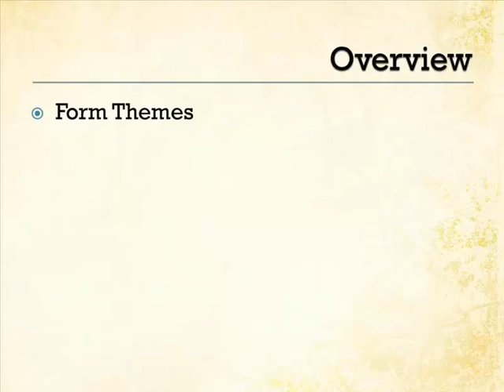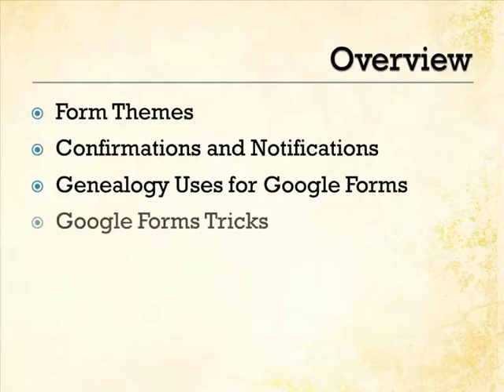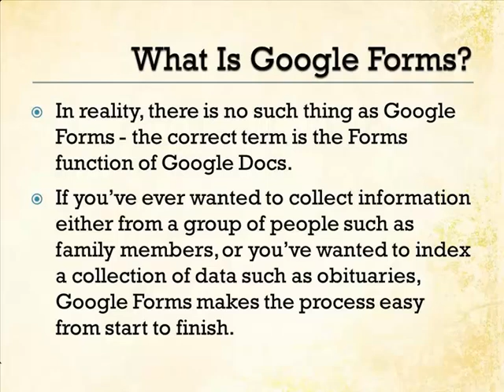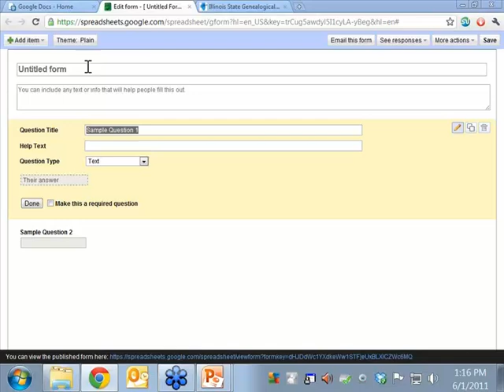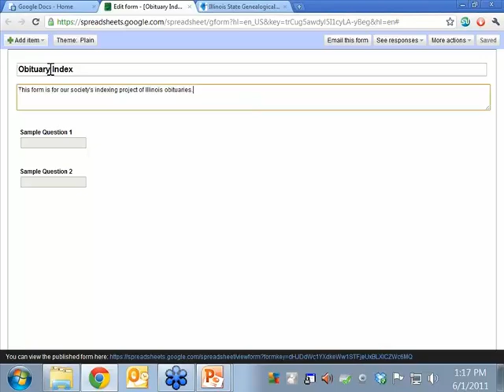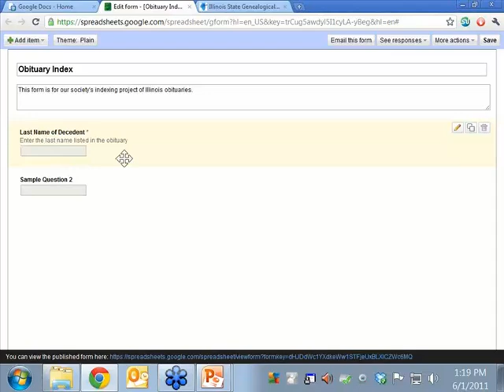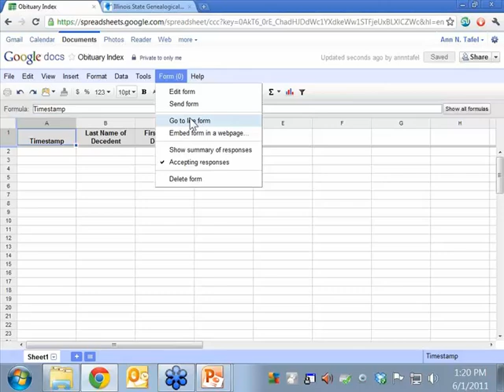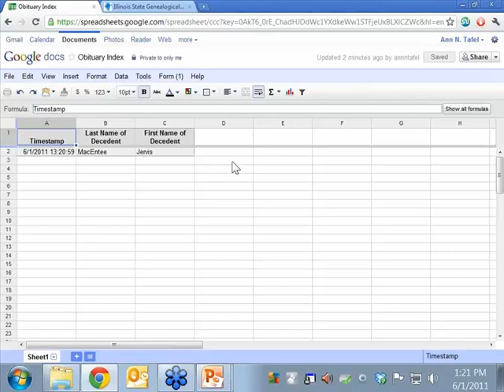Google Forms for Genealogists with Thomas MacEntee - a Preview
Learn how to use Google Forms which is part of Google Docs - a free application complete with spreadsheets, word processing and more - to your advantage. While a basic understanding of Google Docs is not necessary, it helps if you know how to access the Google Docs program (see the Google Docs for Genealogists webinar recording). We'll cover how to create new forms, how to add templates, how to embed forms in blogs and websites, how to share forms, and how to be notified each time a form is competed.

Originally broadcast on June 1, 2011, the webinar-on-CD (1 hour 26 minutes plus 14 pages of handouts) is now available